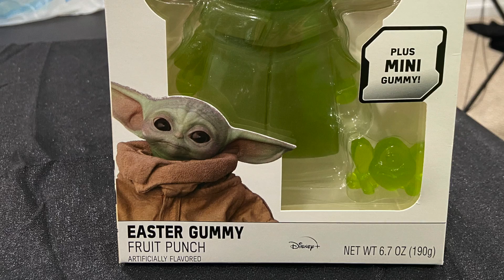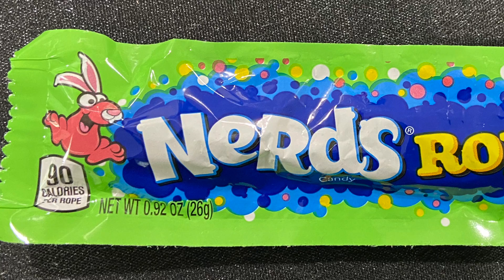A FOP has a Gummy Baby Yoda and Nerds for Easter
Oliver Gerald reminisces about the Easters of his childhood, and to celebrate the holiday, he has a gummy Grogu (Baby Yoda) and Easter-themed Nerds candies.